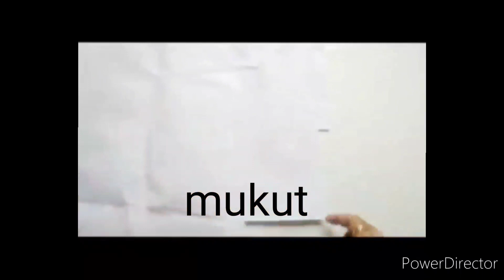Amazing pom-pom craft ideas 💡 home decor diys 🤩 easy to make 🤗